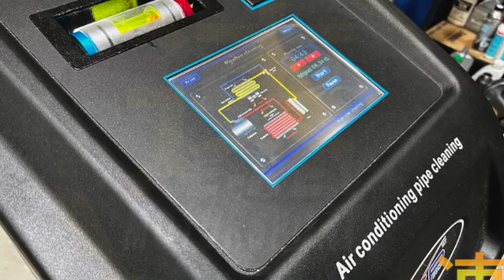Chevrolet Model Car Aircon Maintenance Servicing/ Aircon Flushing And Repair Services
With the aircon pipelines cleaned, new aircon compressor oil and aircon gas replacement, you will experienced colder air at the same temperature setting.